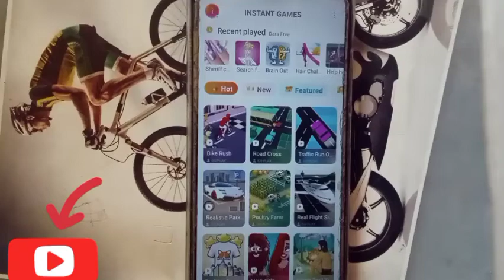✅Acrylic Nails All LevelsOS, Android Gameplay Update New Trailer Relaxing Mobile Game KNCWQW